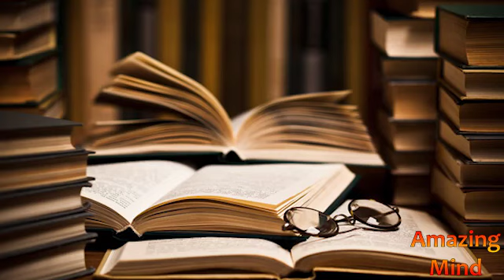Эффективное развитие человеческого мозга - ЧТЕНИЕ книг!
Сложная  работа проделывается мозгом во время чтения...

Может ли Бензин замерзнуть зимой - его точка замер...
Эффективное развитие человеческого мозга - ЧТЕНИЕ ...
Что ЕДЯТ в ТИБЕТЕ? Предпочтения...
Скульптуры из Сливочного МАСЛА - Невероятные! Прод...
Удивительная коллекция Тома Хэнкса - печатные машинки
Какому бы танцу НАУЧИТЬСЯ? Польза ТАНЦА для Органи...
Кот Мо поссорил влюбленных, он подложил трусы на п...
Странные пункты брачного договора Знаменитостей.
Запах шпал...Уникальный - Чем пахнет железная дорога?
Знак благоденствия Индии, использовался широко до ...